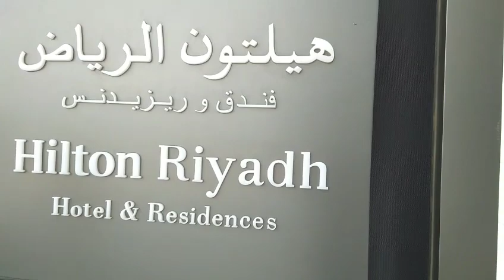vaccine for 2nd doses